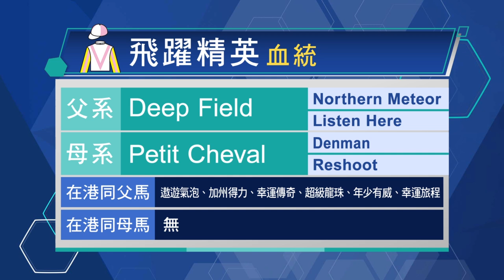【新馬巡禮】22/23 #65 跑馬地夜賽（4月26日）